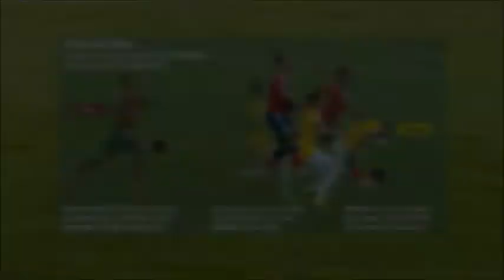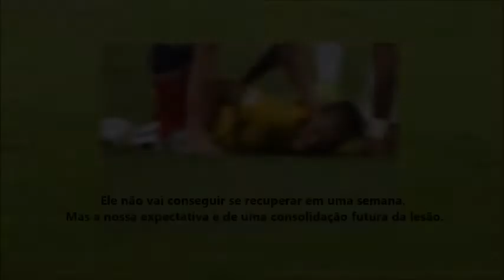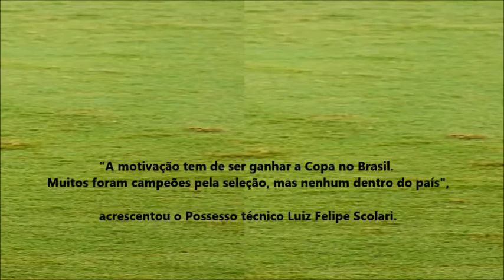Força Neymar!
O jogador sofreu a lesão durante a partida do Brasil contra a Colômbia nesta sexta-feira (4), quando o colombiano Zuñiga deu uma joelhada em suas costas. O Brasil venceu por 2 a 1, mas Neymar deve ficar de fora do resto da Copa por causa da lesão. Depois do jogo, na noite desta sexta, o médico da CBF, Rodrigo Lasmar, afirmou que Neymar não teria condições de jogar na próxima semana.